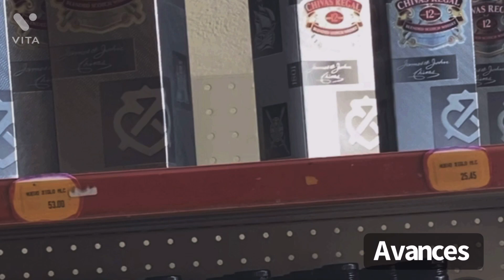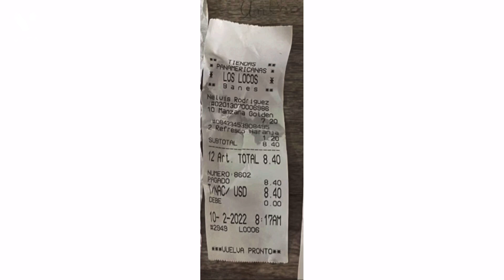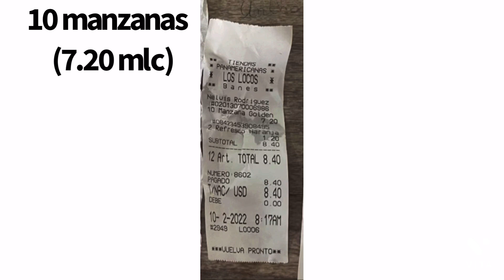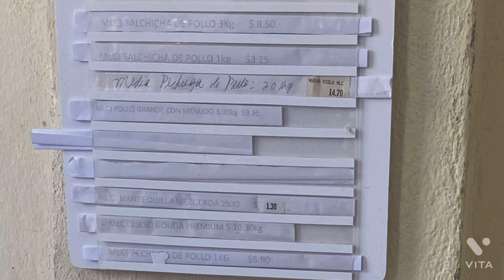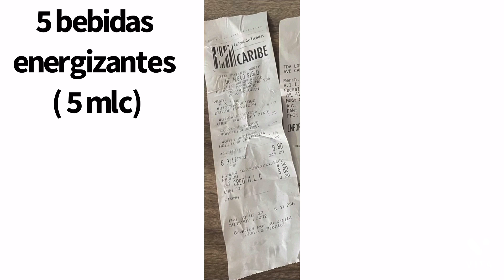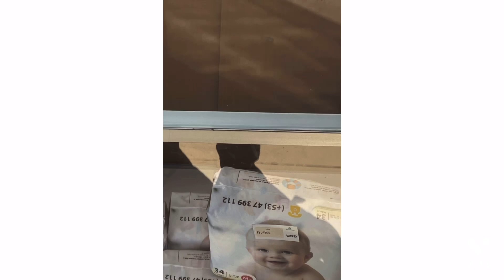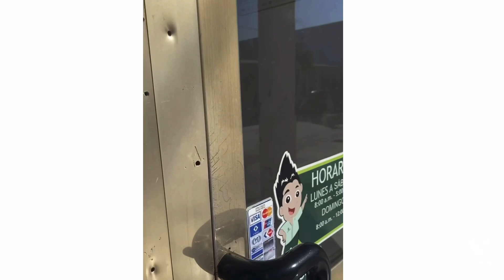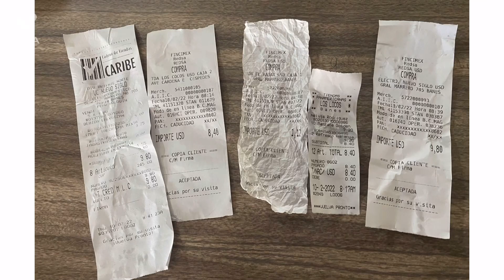Visitando las Tiendas de MLC. Cosas muy caras 😱💵💸. Cumplí años 🎂.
No te pierdas este video en el cual visito las tiendas de mlc de mi municipio. Hablaré lo que pienso de las tiendas, sus productos y sus precios y daré mi opinión sin filtro. También les cuento que cumplí años y les muestro como lo pasé.

Mi Instagram: anthony_cernicharo